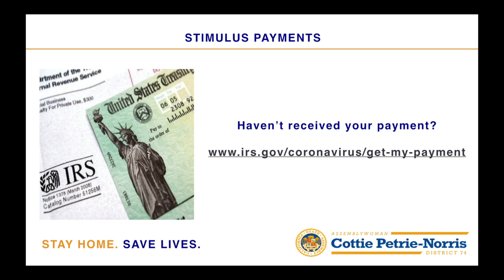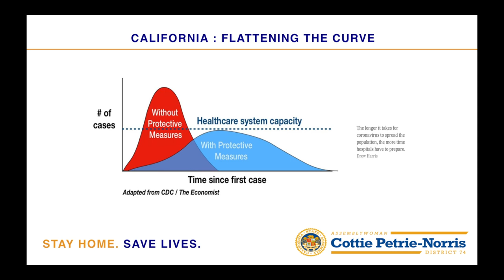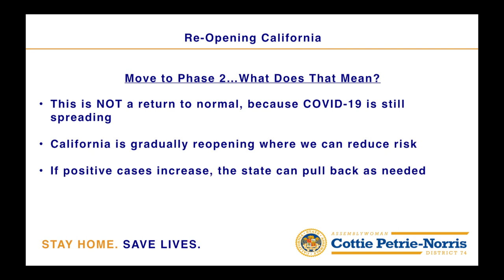Cottie Petrie-Norris, May 12, 2020